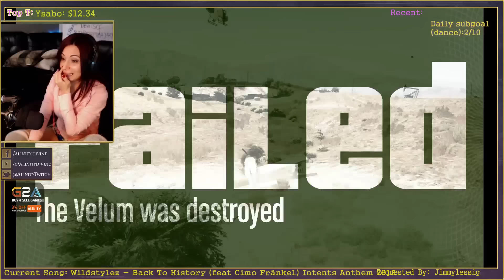Highlights #10 Hangover Fails Edition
I don't think anyone was feeling that great on this day.
Enjoy, I love you all dont forget to thumbs up if you had fun.

3 percent off with this code: ALINITY